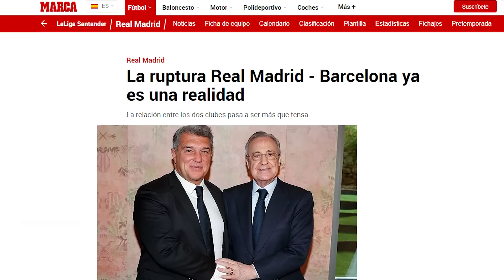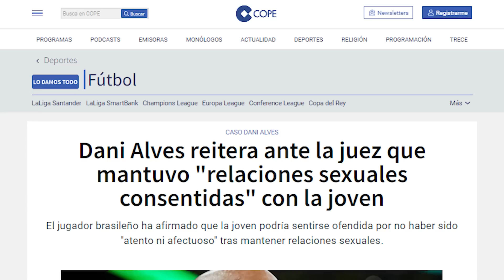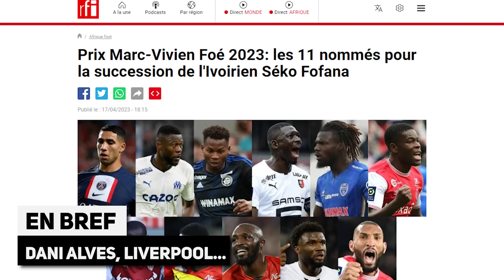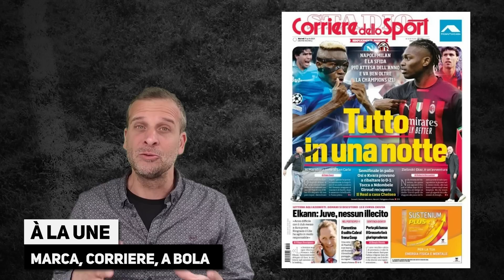Un salaire DINGUE pour convaincre ZIDANE de rejoindre CR7 ? REAL-BARÇA : la guerre est déclarée !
Al Nassr : un salaire DINGUE pour convaincre ZIDANE de rejoindre CR7 ? REAL-BARÇA : la guerre est déclarée, la revue de presse... Le journal du foot et du mercato N°1285 est en ligne !